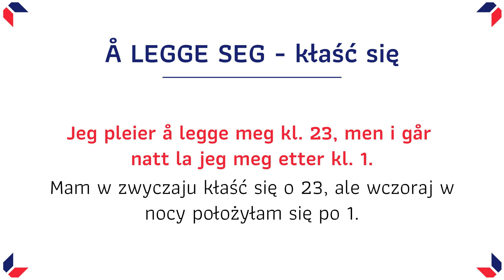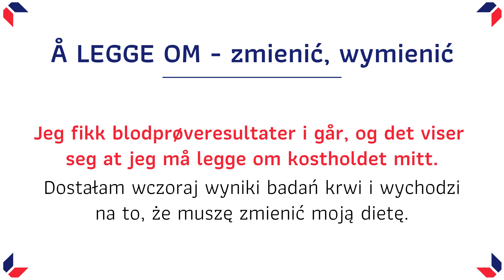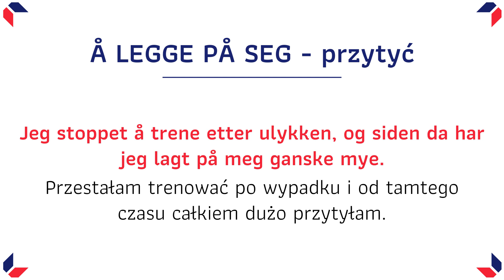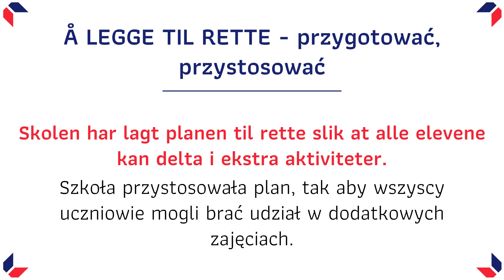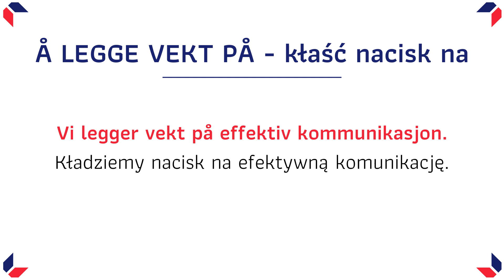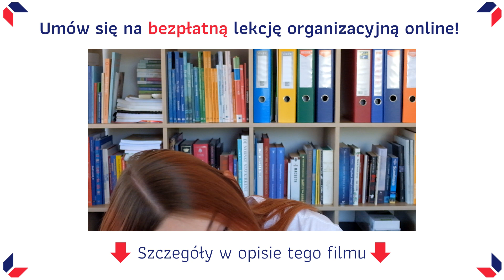Złożenia z czasownikiem LEGGE - Zrozum Norwega - Trolltunga norweski online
W dzisiejszym odcinku Beata omawia 12 przykładowych zdań z czasownikiem "legge". Sprawdź jak wygląda jego odmiana oraz daj znać w komentarzu jakie inne wyrażenia przyszły Ci do głowy!